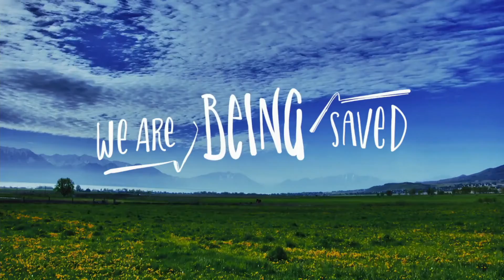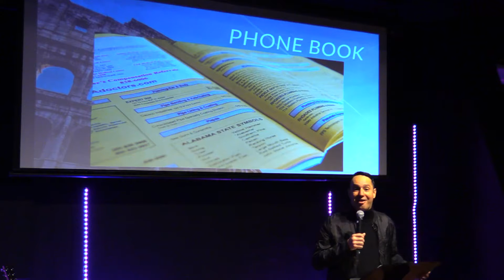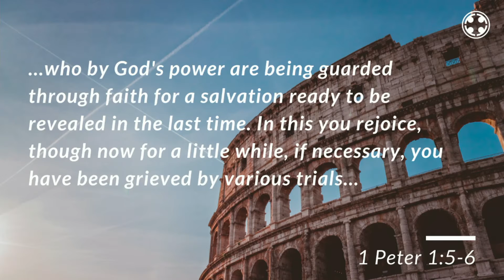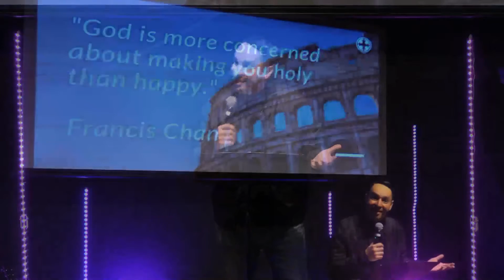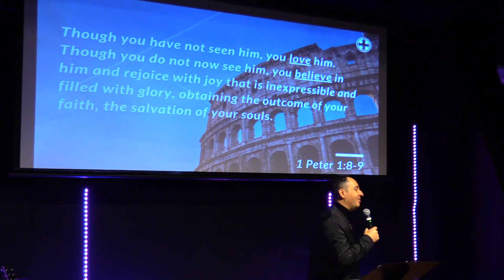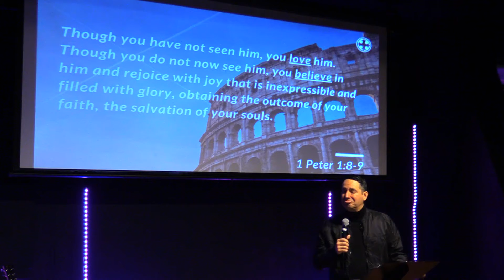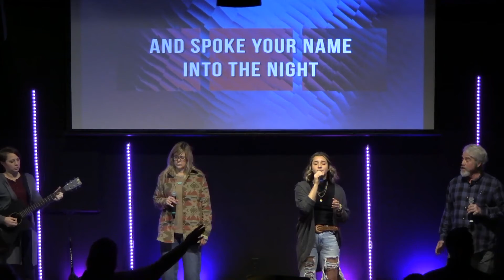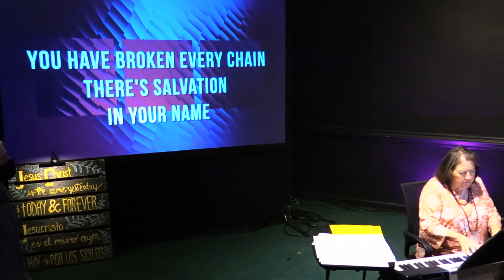Inheritance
Join us as we dive into a 2,000-year-old letter with so much wisdom and encouragement for us today... the letter of 1 Peter. Written to groups of people that were facing trials, suffering, and were desperate for a word of encouragement, this letter truly reminds us that we have a 'living hope' in Jesus Christ!